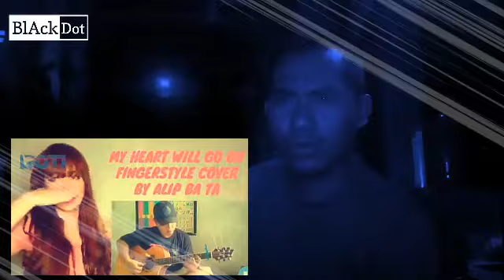Cewe Ini Menangis Melihat Fingerstyle Alipbata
VIDEO ORIGINAL :
SENDERAN MUSIK CHANNEL :

-Tool Edit : KineMaster Diamond
-Thumbnail : pixellab
-Record : Vidma Record
-Device  : Hp Kentang-Sj2P

SEMOGA TERHIBUR.